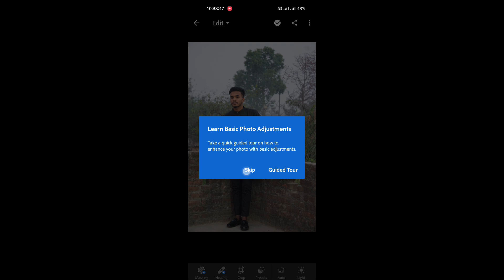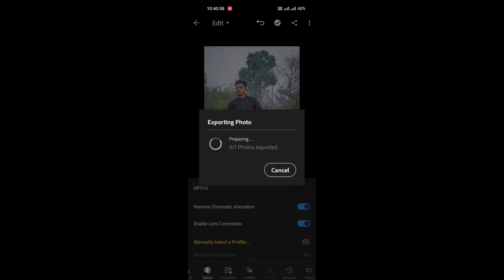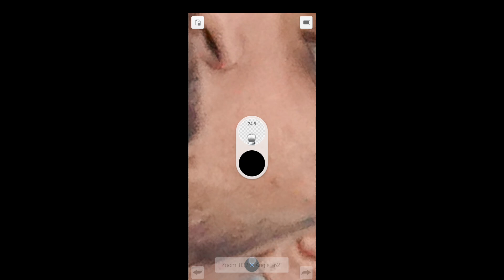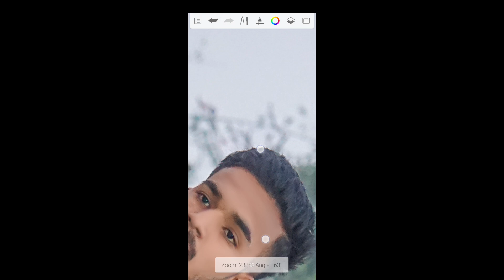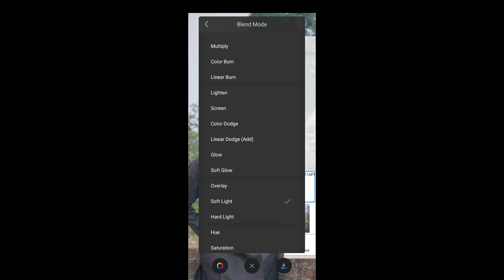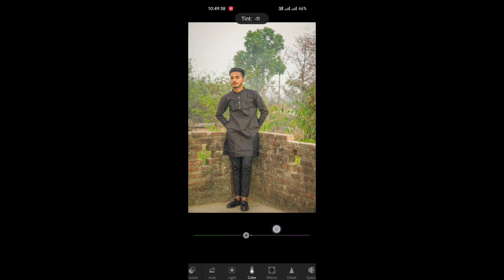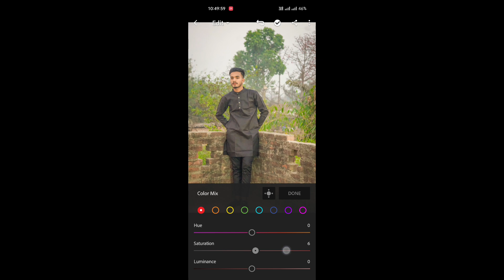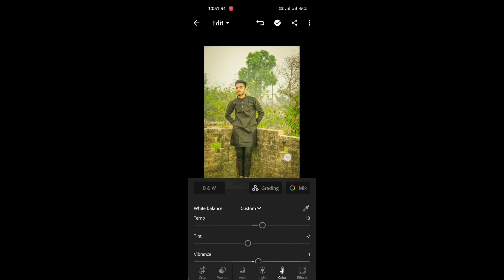Lightroom Retouching | Face Smooth | Lightroom Presets| Raaz Editography 62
photo editing
picsart photo editing
photo edit
snapseed photo editing
photography editing
photo editing kaise kare
autodesk sketchbook
cb editing
ai photo editing
picsart editing
ai art
mc stan
editing website
online edit
image edit
free online photo editor like lightroom
free online photo editor website
free online photo editor
snapseed alternative
lightroom alternative
online photo editing app
online photo editing websites
online photo editing
photo editing
lightroom editing
lightroom photo editing
adobe lightroom
lightroom tutorial
lightroom classic
creative cloud
adobe photoshop lightroom
lr editing
photoshop lightroom
digital imaging
lightroom editing tutorial
lightroom cc
lr edit
lightroom tips
preset lightroom
lightroom hacks
lightroom preset
lightroom 2023
lightroom tutorials
lightroom presets
landscape photography tips
landscape photography for beginners
landscape photography
lightroom preset download free
photo edit
sketchbook photo editing
lightroom edit
lightroom mobile photo editing
how to edit photo on mobile
how to edit photos in lightroom on iphone
photography tutorials
lightroom tutorial mobile
landscape photography tips for beginners
photography tutorials canon
photography tips for beginners with phone
photography tutorials for beginners
how to edit pictures beginners in mobile
photoshoot poses for beginners
photography tips dslr
lightroom photo editing tricks
how to edit picture in lightroom mobile iphone
lightroom tutorial basics
ligthtoom export
landscape photography tips and tricks
lightroom sort
lightroom import
editing photos in lightroom classic
lightroom editing process
lightroom strategies
how to export photos from lightroom
how to import photos to lightroom
how to sort photos in lightroom